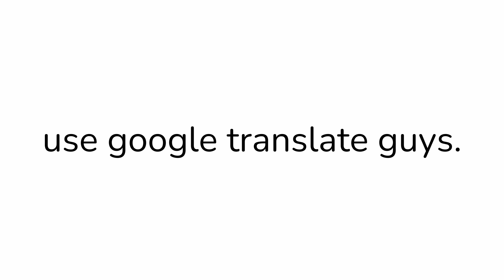Every comment is the word heart but in a different languages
Guys, how many languages do you know all together? Lets see. Also there is always google translate if you don't know. I will pin one of your comments. 📍